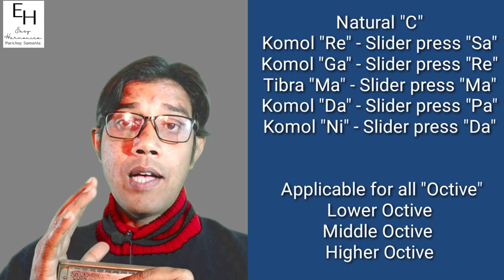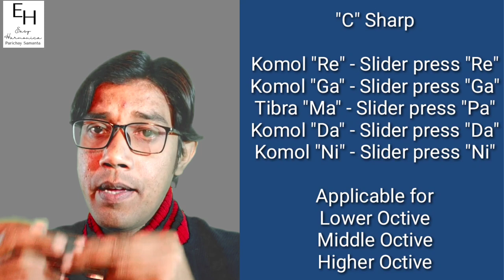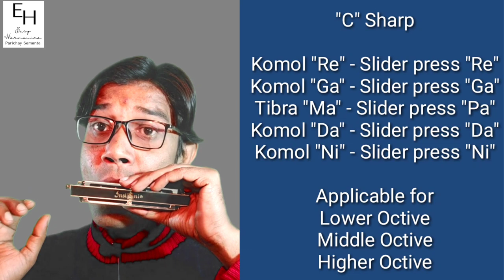komol note|mouth organ|harmonica|how to play komol note|tutorial|easy harmonica tutorial|parichay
This is a mouth organ/harmonica tutorial chanel.From this chanel you can learn to play different Hindi and Bengali song in your mouth organ/harmonica. This vedio is made for "how to play komol note on your mouth organ/harmonica.